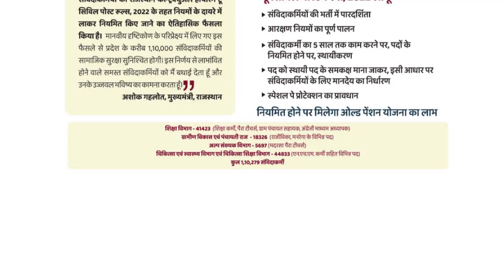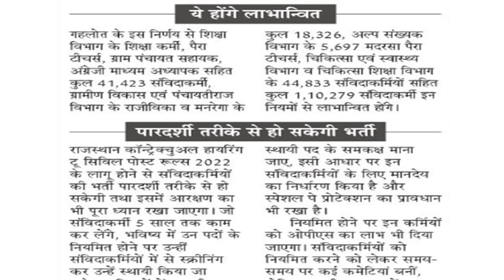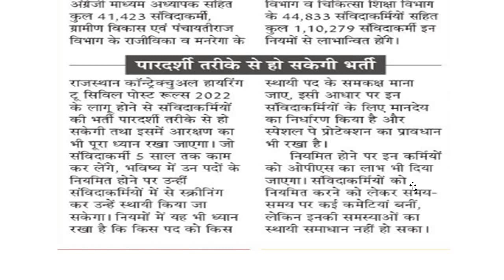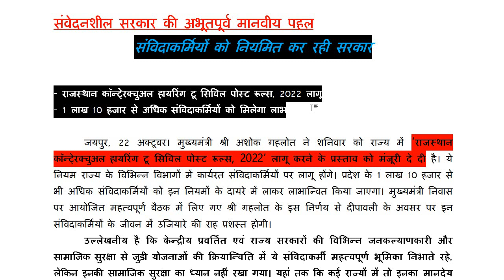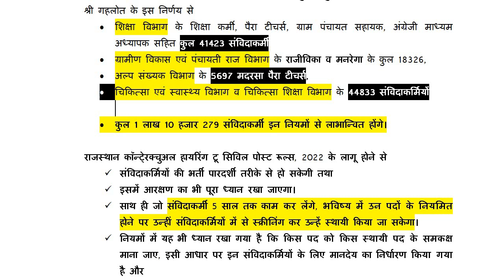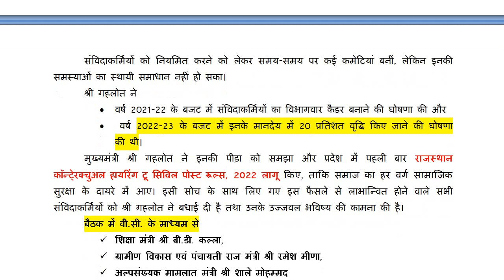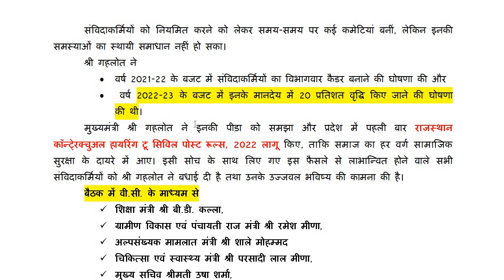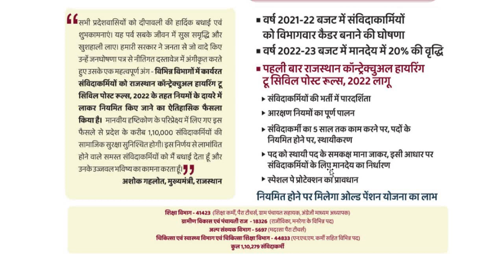110279 संविदाकर्मी नियमित होंगे: 5 साल काम कर चुके कर्मियों को स्क्रीनिंग के बाद स्थायी किया जायेगा